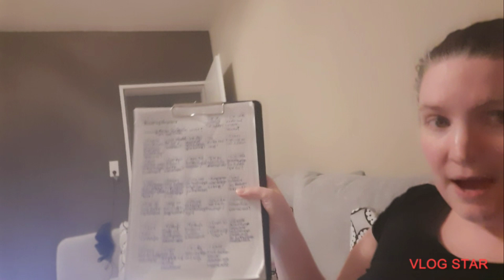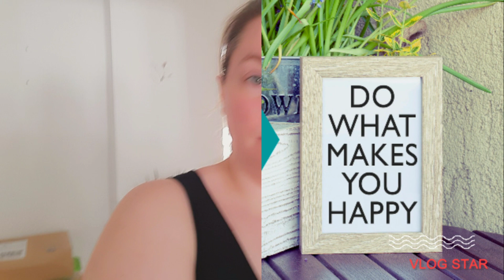DailyVlog! Maala Fashion Haul/Abzocke bei Vodafone/ Die haben mir den Fernseher abgedreht.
Meine Ebay Auktionen

***Wichtige Information zu Hass in Social Media**
Gib Hatern keine Chance und melde jeden Hater Kommentar. Jeder Hass-Kommentar muss zu einer Strafanzeige führen. Hier der Link zum Melden

Alle Produkte, Shops oder Dienstleistungen werden mit Werbung gekennzeichnet. Diese können wie folgt aussehen: „Werbung, nicht bezahlte Werbung, Werbung wegen Markennennung“.